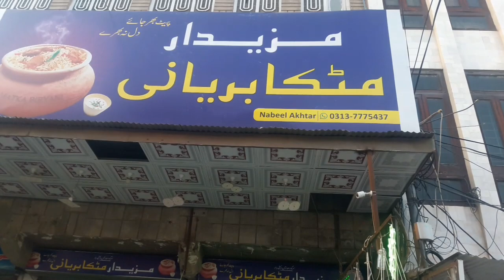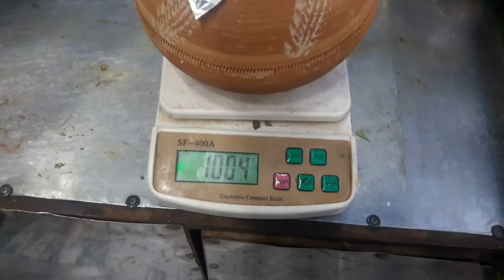EXTREME MATKA BIRYANI IN SARGODHA|PAKISTANI STREET FOOD|AMEER HAMZA JAVED.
This is a video of Matka biryani.Which is recently launched in sargodha. They will serve you the biryani in 600 gram and in 1kg.The taste is good but spicy as well.You can tell them to keep spices low.Over all the experience is good.You should try this biryani.

Rated:8/10

Price:600 gram =250
 Price:1kg=380

Location:18 block Near rafiqa medical Sargodha.